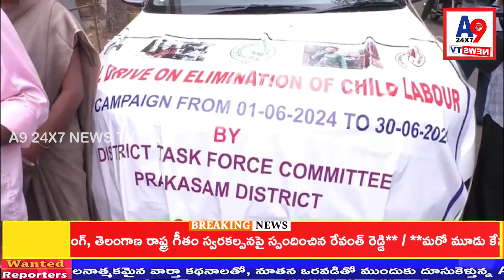Prakasam District Collector Launches Special Mobile Vehicle for Child Labor Eradication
Prakasam District Collector AS Dinesh Kumar has flagged off a special mobile vehicle to mark Child Labor Eradication Month from June 1 to 30. The event took place at the District Collectorate Prakasambhavan in Ongole. Collector Dinesh Kumar emphasized that this vehicle will travel across the district to raise awareness about child labor. Numerous district officials participated in the launch, aiming to educate and eliminate child labor in the region through this month-long campaign.